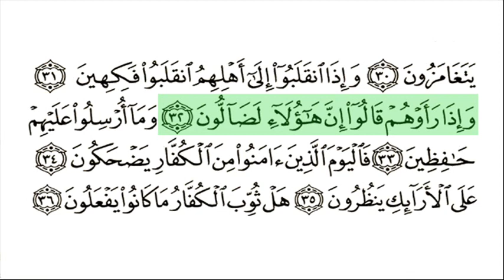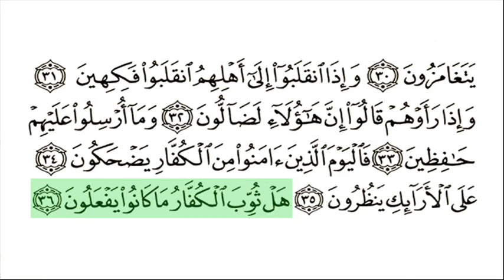Al Mutaffafin-Surat 083-Afasy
Very clear Uthmani script and highlighted recitation of Surat Al Mutaffafin by Raashid al Afasy.